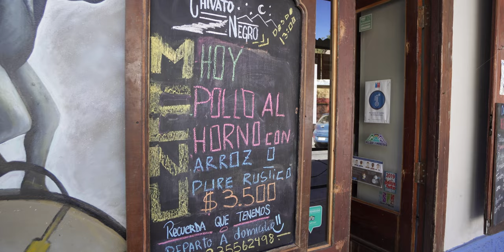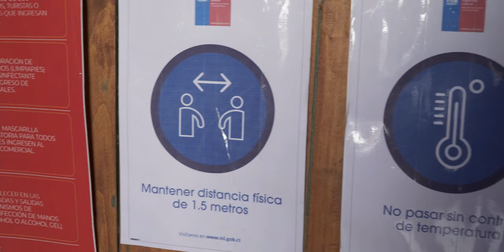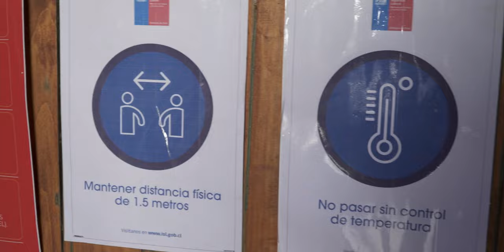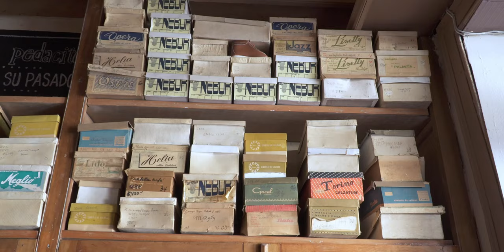El Observatorio Turístico más antiguo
IMPORTANTE
Debido a la Pandemia los observatorios han tomado todas las medidas adecuadas e incluso están desarrollando experiencias hasta las 8pm.

CONTENIDO
0:00 Inicio
0:56 Restaurante Chivato Negro
3:40 Observatorio Mamalluca